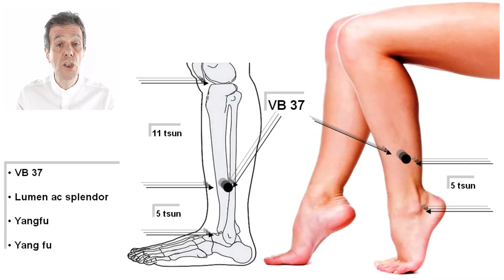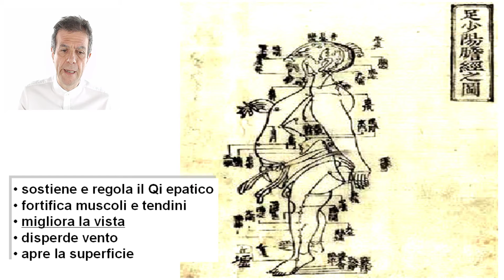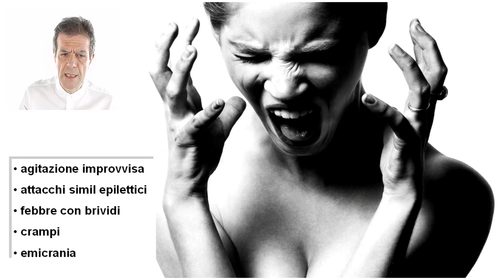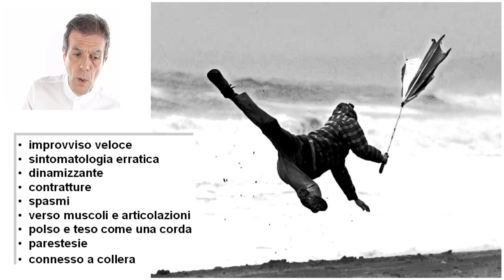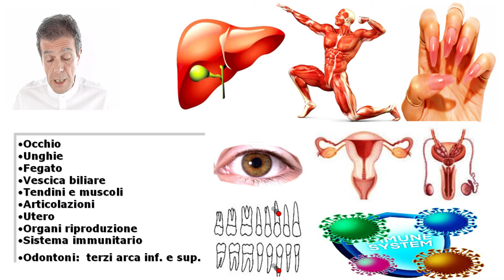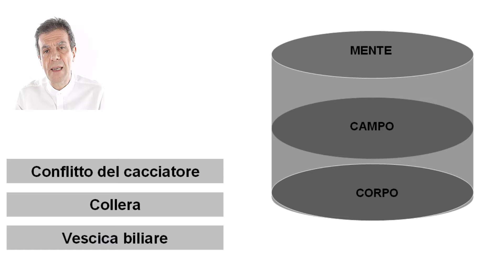vescica biliare 37 - agopuntura per una buona vista, serenità e aspetto fisico - medicina cinese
Secondo la medicina cinese VB37 è quel punto di agopuntura utilizzato dall'oculista per migliorare la vista. Tuttavia VB37 migliora anche l'appeal fisico l'equilibrio emotivo.

VB37  Guangming  tradotto significa  il “ Luce e splendore”. Il nome richiama direttamente all’aiuto alla vista comune e alla visione "oltre", che dona la stimolazione di questo agopunto.

Tuttavia la luce è anche un riferimento alla capacità del punto di placare la collera interiore e condurre a serenità.  Infine lo splendore è altrettanto un riferimento alla forma fisica correlata ad un ottimo apparato muscolare. Nel nome ritroviamo pertanto le tre indicazioni maggiori di VB37.

Si osserva con interesse come l'agopuntura antica conosca il principio dello specchio. Infatti lo stesso punto che migliora  il nostro carattere e il nostro aspetto fisico, migliora contestualmente la nostra vista.  Si allude alla correlazione analogica tra come noi vediamo e come siano visti dagli altri.